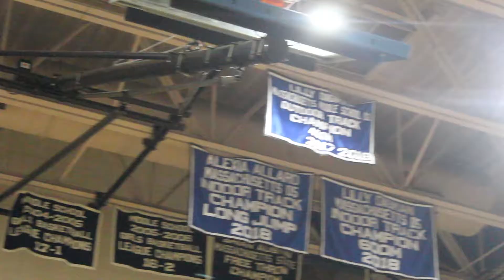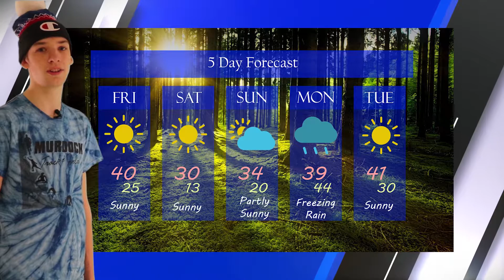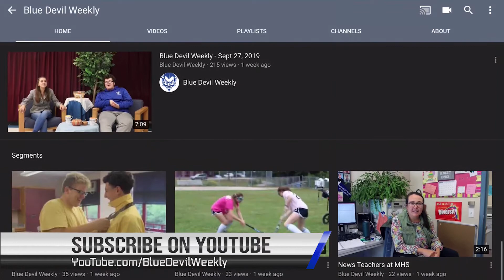Blue Devil Weekly - November 15, 2019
This week we catch up with two new teachers at Murdock, recap the annual Powderpuff football game, and get a look at this weekend's weather.

This week's sports report had technical difficulties. Here is the recap:
It was a chilly night last Friday when the Blue Devils took a trip down to Lunenburg to take on the Knights. In the 6 to 0 nail-biter the devils pulled through with the win improving their record to 6-3. They will now be taking on Oxford this Friday at 6pm at Alumni field. The cheerleaders had a comp last Sunday down at  Wachusett to compete in the latest competition, making their way to regionals this Sunday at Shrewsbury High school at 12pm.